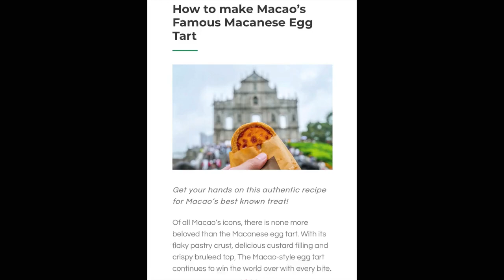澳门安德鲁配方大公开，看完你再决定要不要买蛋挞皮！抖音美食创作人 蛋挞 @DOU+小助手